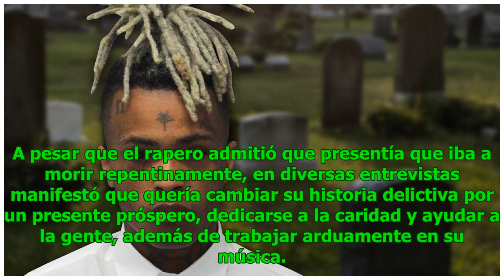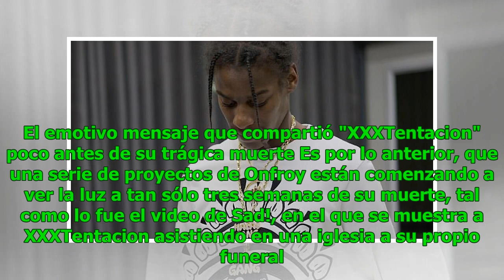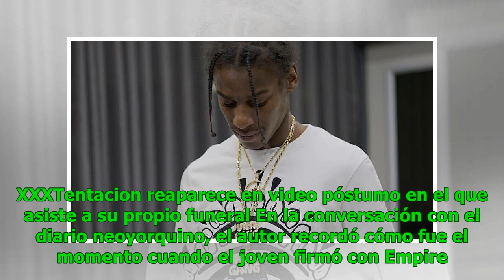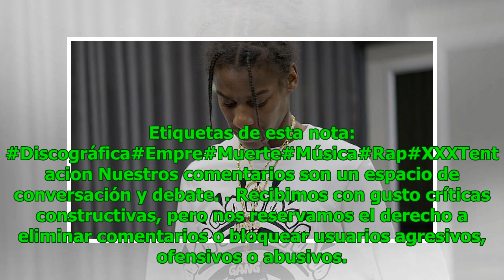Anuncian lanzamiento de nuevo disco póstumo de XXXTentacion para fin de año